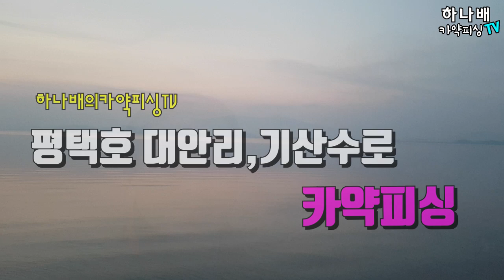평택호 대안리, 기산수로 배스 탐색 카약피싱 / HNBKF#43 Korea Kayak Fishing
평택호 대안리, 기산수로 합수부와 기산수로 를 탐색해 보았습니다.
본류대보다 기산수로가 수온은 3도 정도 높았으나 배스는.

proxyReferer=https%3A%2F%2Fsection.cafe.naver.com%2F